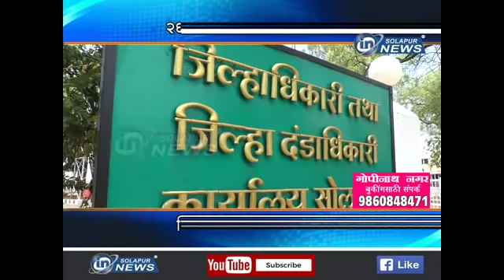२६ ठिकाणचा होणार वाळू लिलाव... जिल्हा प्रशासनसाची तयारी... । इन सोलापूर न्यूज...